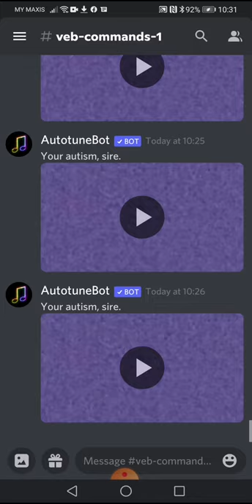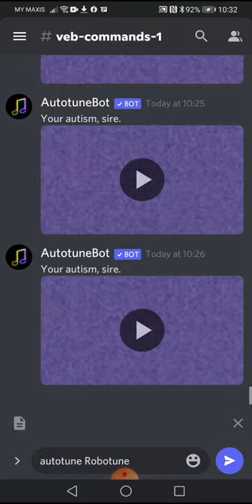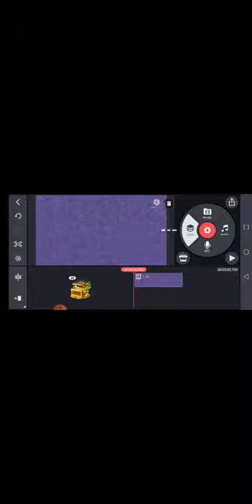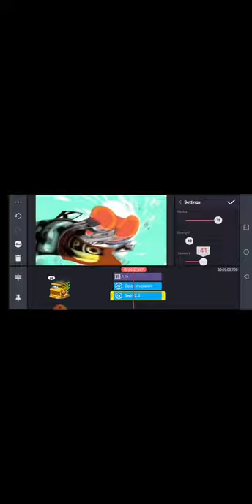How to Make Robotune Music Effect On Android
For AzureHyperspektivVideoEffects4952

{JAPANESE}